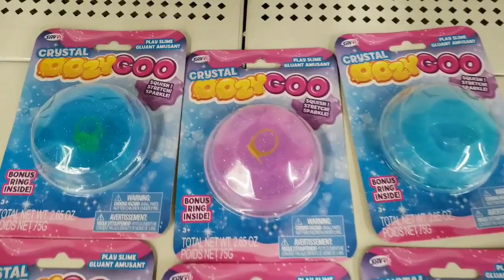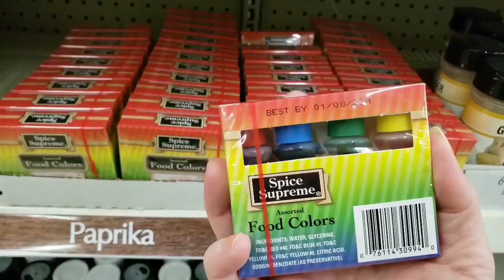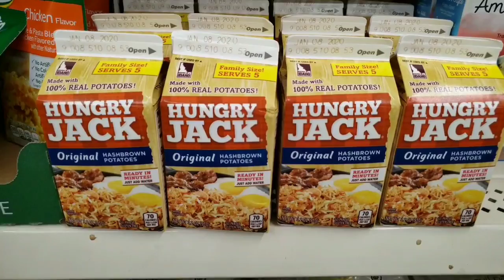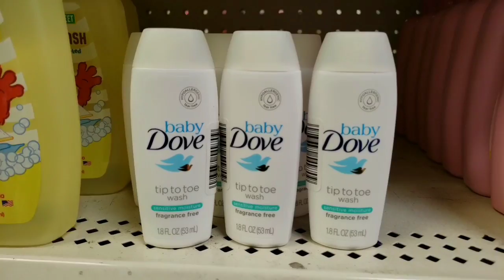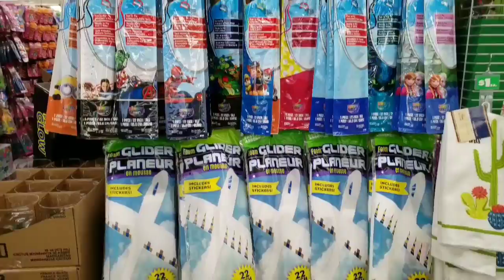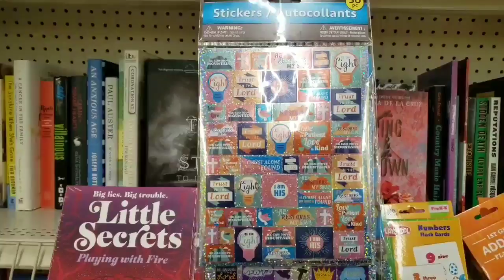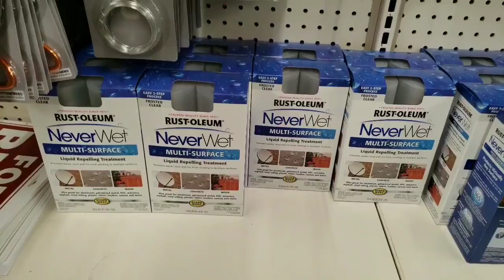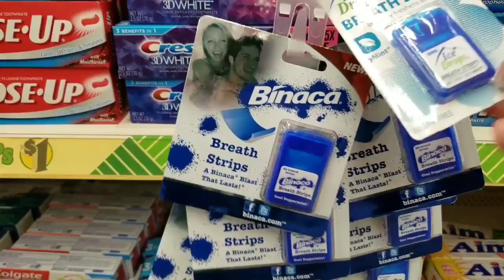Come With Me To °°4°° Jam Packed Dollar Trees AMAZING FINDS/ EXTRA Long Video